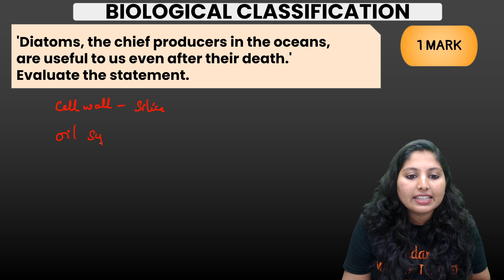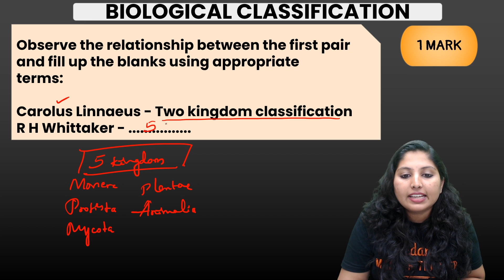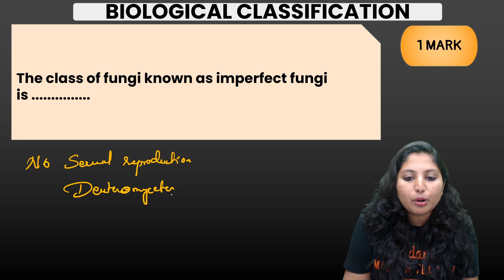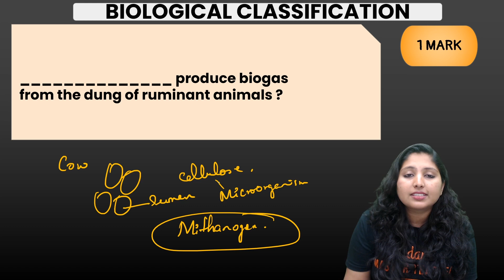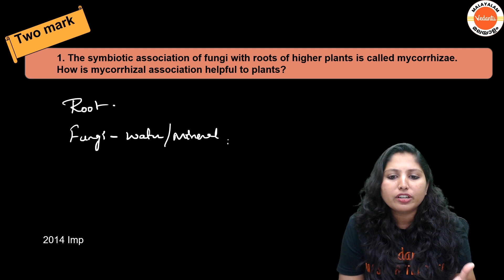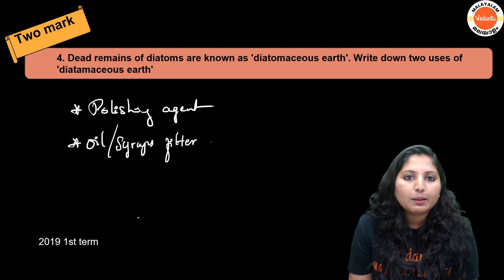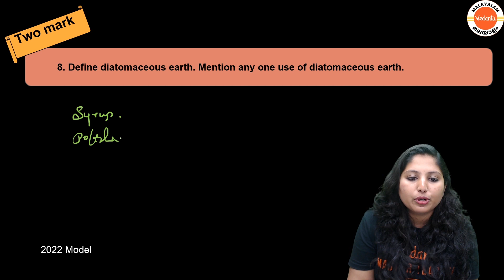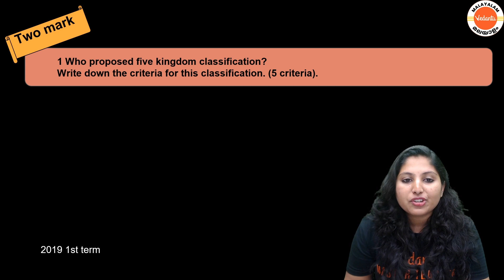Improvement Series Special -Biological Classification | Sure Shot Questions | Vedantu Malayalam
"Master Biological Classification with Sure Shot Questions! | Quick Review"

🔍 Dive deep into the world of Biological Classification with our Sure Shot Questions! 🌿🔬 Whether you're prepping for an exam or just brushing up on your knowledge, these targeted questions will test your understanding and reinforce key concepts. Join us for a quick, comprehensive review session that's bound to boost your confidence in this vital topic. 📚🌐